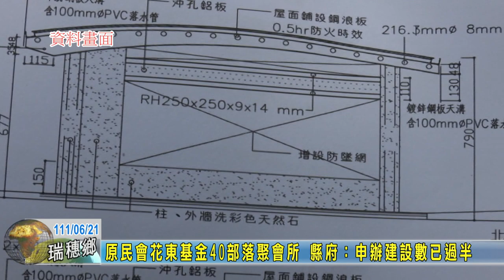20220621 03 原民會花東基金40部落聚會所 縣府：申辦建設數已過半